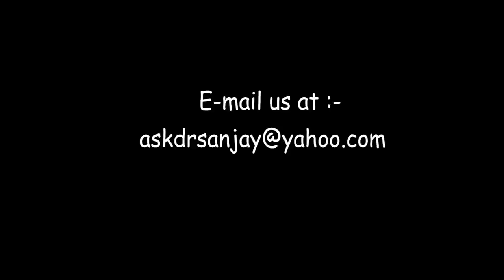Dignified Staphisagria Explained by Dr.Sanjay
Hello Friends,
Myself  Dr. Sanjay In this video I explained
How To identify Staphisagria Patient's & Its Power?
In Hindi

Comment Your Views and Suggestion for my Channel
And